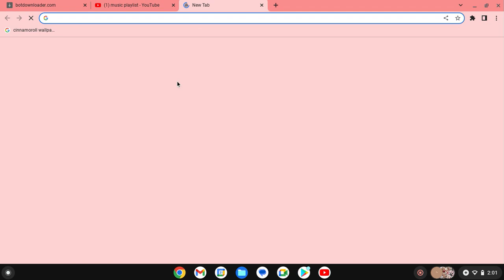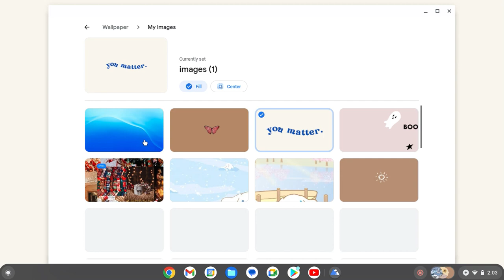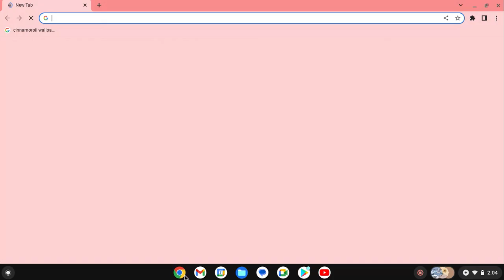How to make chromebook cute (not full tutorial) (READ DESC)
No music again, and helloo!!